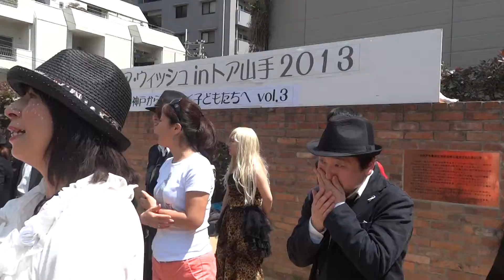2013.5.5 神戸ﾒｲｸ･ｱ･ｳｨｼｭｯ 1stステージ マイケルコーズ